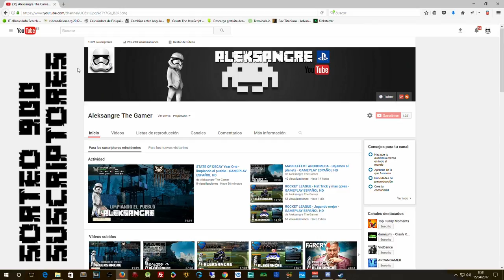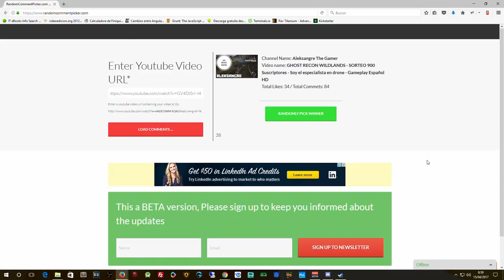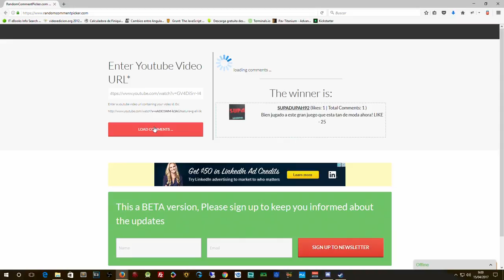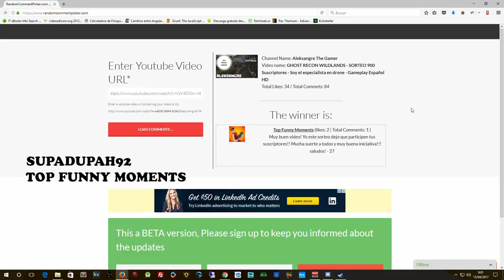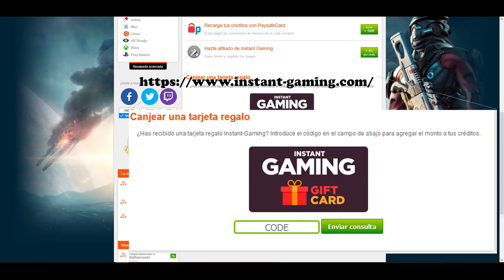SORTEO 900 Suscriptores - GANADORES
Enhorabuena a los ganadores
Estar aetntos que muy pronto viene el sorteo de los 1000 Suscriptores

ALEKSANGRE